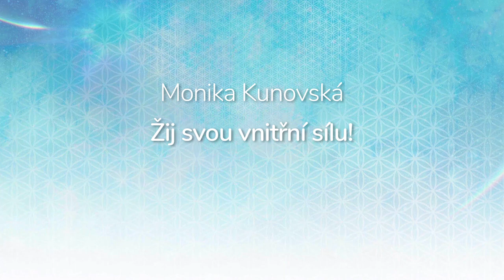Monika Kunovská, Žij svou vnitřní sílu!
- Jak žít v nové pružné realitě
- Zaměření pozornosti na vnitřní energetický systém
- Ukotvení harmonie v nás

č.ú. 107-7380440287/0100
🕊💙 Moc děkujeme 💙🕊